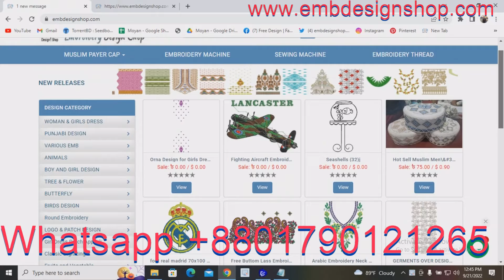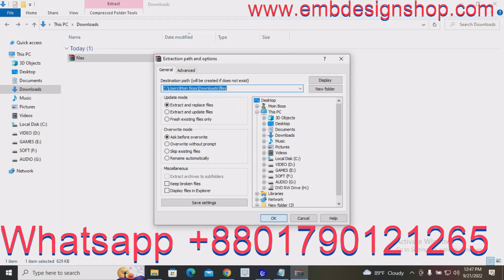Free Computer Embroidery Floral Reverse Design Download. Free Machinery Embroidery Patterns.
Credit:
Design software -wilcom
video editor
VideoProc Vlogger
sound
youtube sound